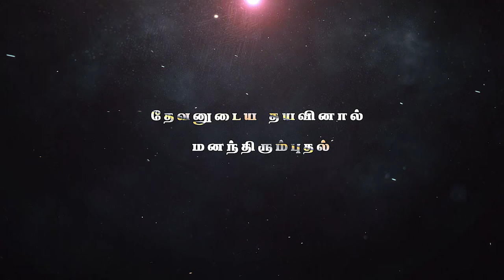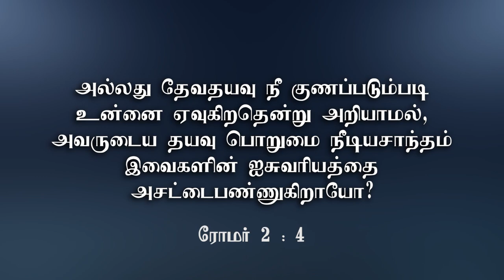" தேவனுடைய தயவினால் மனந்திரும்புதல்" (HD) June 24th 2020 Today's Promise with Bro.D.Jestin (DD2142)